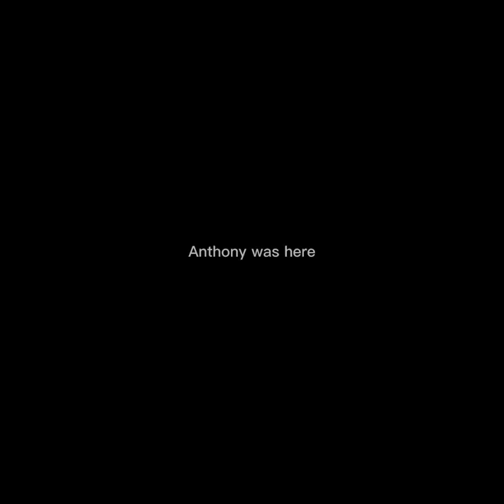Chimp and chase